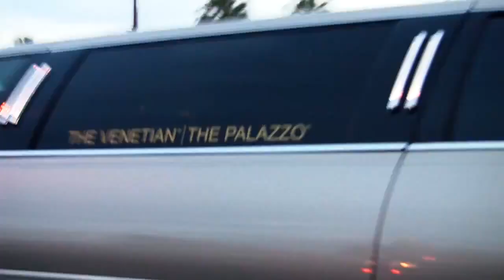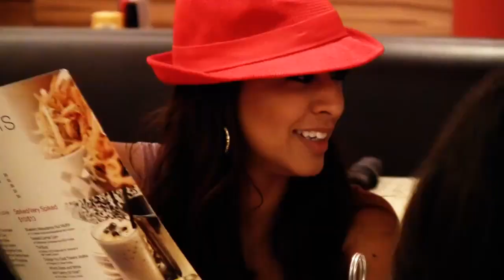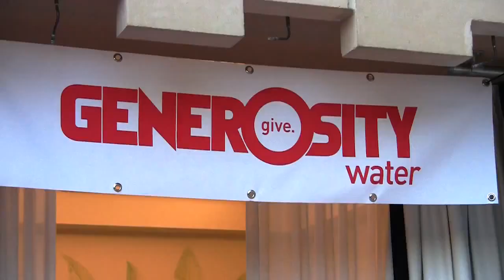YT GURU'S WEEKEND IN VEGAS!!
The Event We Attended was put on by:
Simon G Jewelry Designer Engagement Rings & Fashion Jewelry

The YouTube Guy you see in this Video :)

Video By:
Sean Cannell

Celebrities on the Red Carpet:
Simon G

Adam Crisafulli
Exec. Chef, I Love Burgers

Jordan Wagner
Exec. Director, Generosity Water

Tim Urban
Singer, American Idol

Rick "The Spotter" Harrison & Austin "Chumlee" Russell
History Channel's "Pawn Stars"

Teri Hatcher
 Actress: Desperate Housewives

America Ferrera
Actress, "Ugly Betty"

Marc Bouwer
Fashion Designer

Jamie King
Actress, "My Generation"

George Kotsiopoulos
Host, "Fashion Police"

Gavin Rossdale
Performer

Lisa Rinna
Actress, "Days of Our Lives"

Shaun Sipos
Actor, "Life Unexpected"

Raven-Symoné
Actress, "That's So Raven"

Tori Spelling & Dean McDermott
TV personalities, "Tori & Dean